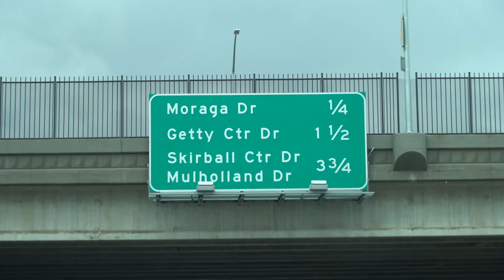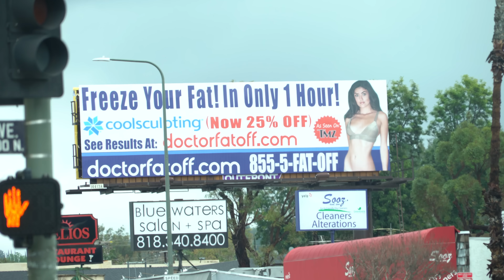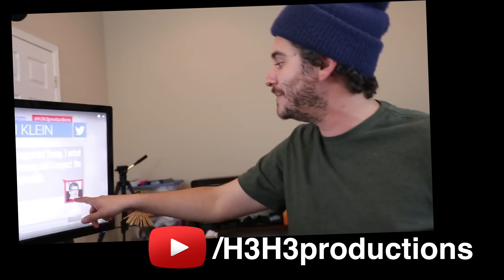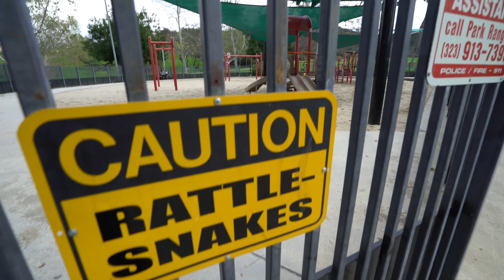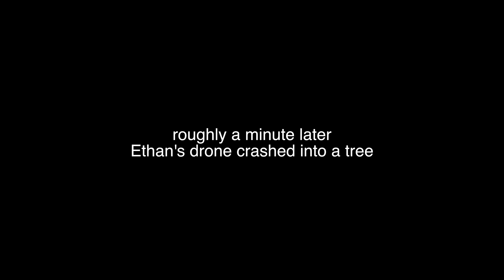PLAYING DRONE CHICKEN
DRONE USED IN THIS VID;
CANON VLOG CAMERA (my fav)
BIG CANON CAMERA